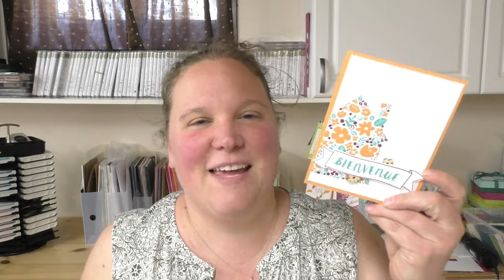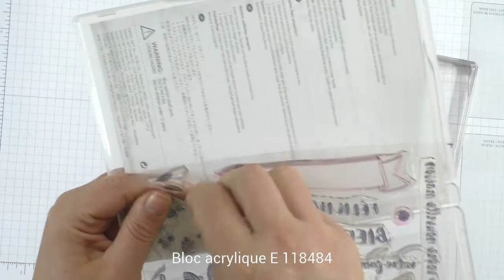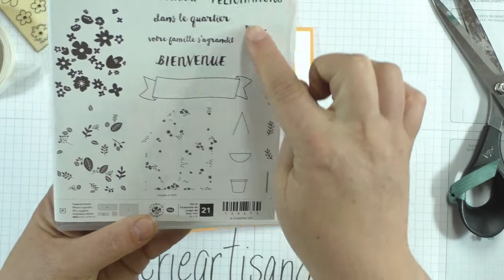carte maison 1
Voyez comment réaliser une superbe petite maison fleurie!